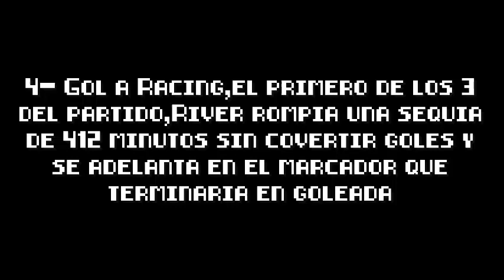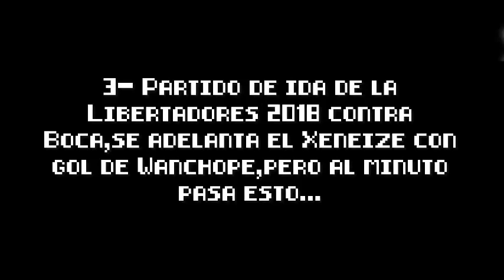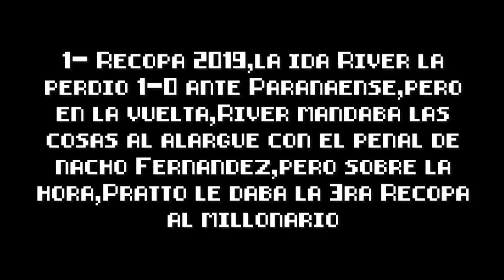Los 5 GOLES mas IMPORTANTES de LUCAS PRATTO en RIVER PLATE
un repaso de los goles mas importantes que el oso convirtio en el millonario,pido una disculpa por el error en el primer texto que escribi 2 palabras juntas...